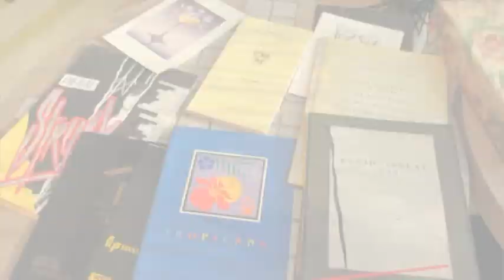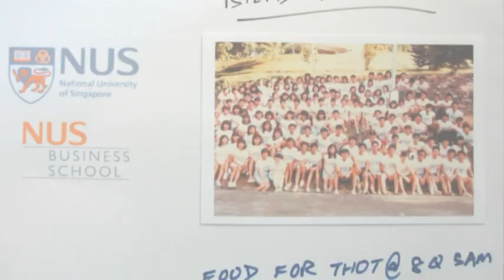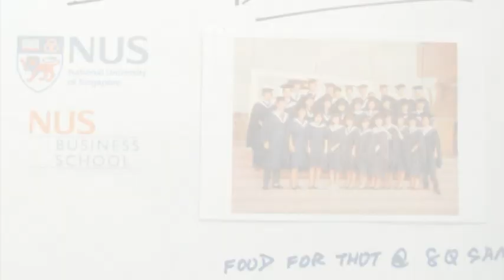2012 26 Jul BizAd reunion @ Food For Thought MTV MPEG2